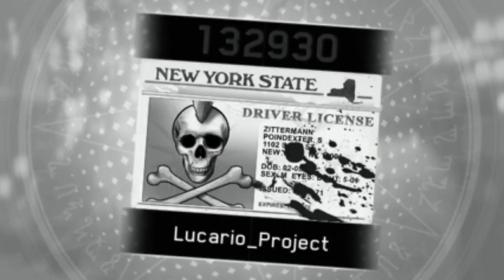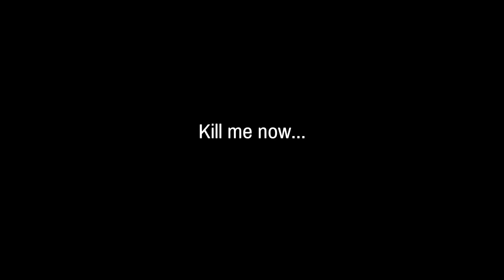REVIVE ME PAM GRIER!!!! Dirty Trolling Boss Fight Glitch - Shaolin Shuffle - IW Zombies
Forever stuck in purgatory of never being able to do this EE... Pretty much every game I have played on Shaolin has ended by some stupid glitch that kills me.